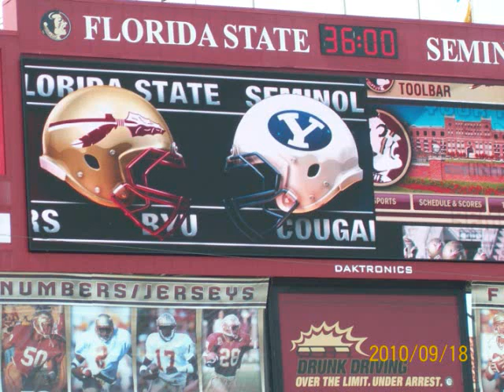Seminole For Life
Florida State Seminole For Life